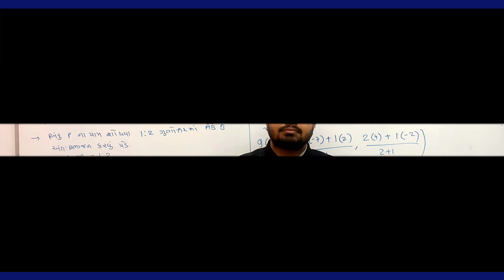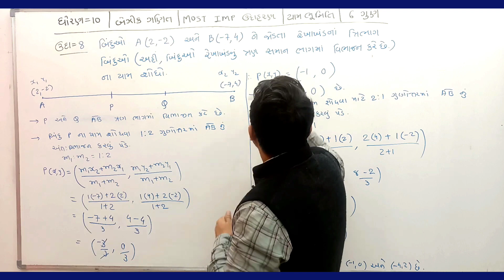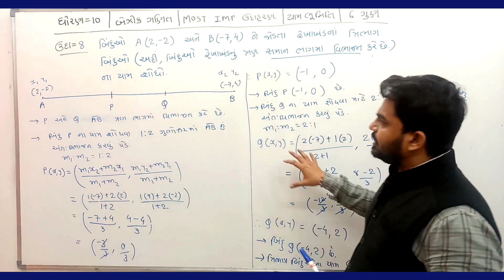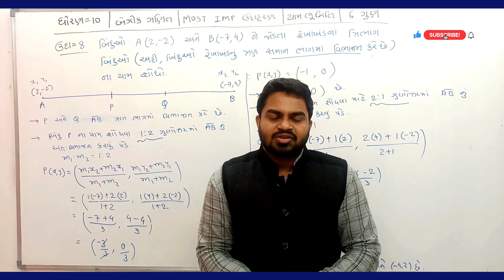STD 10 | BASIC MATHS | MOST IMP EXAMPLE | GURUKRUPA ACADEMY | JAYESH PRAJAPATI | BOARD EXAM 2024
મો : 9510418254